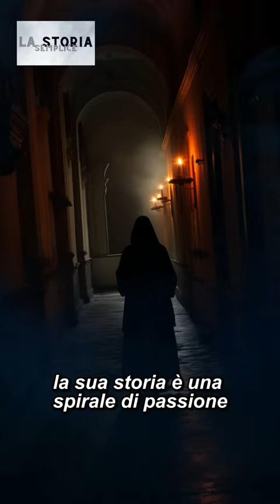La Monaca di Monza e la sua penitenza..